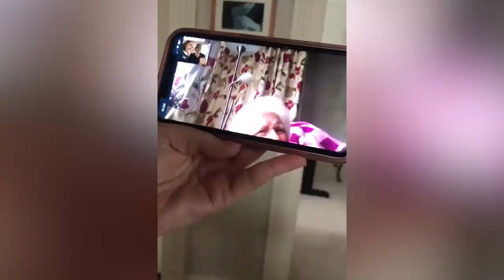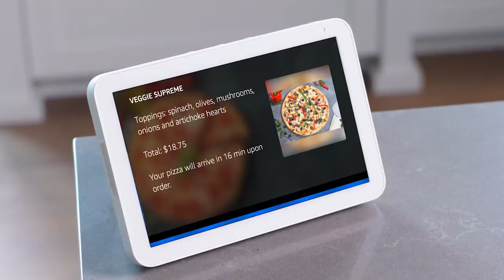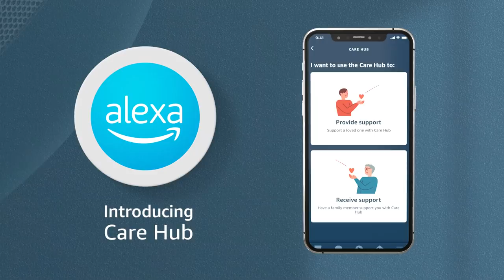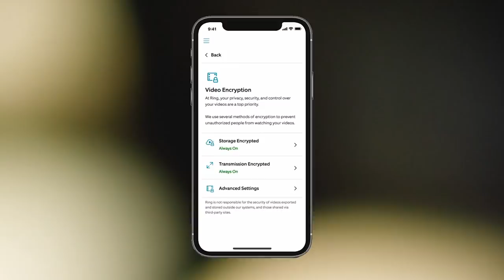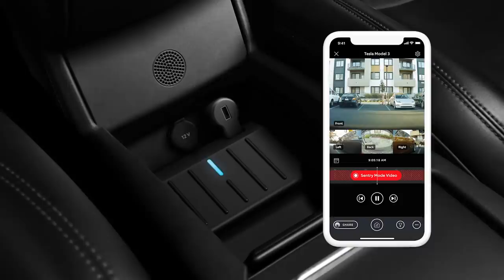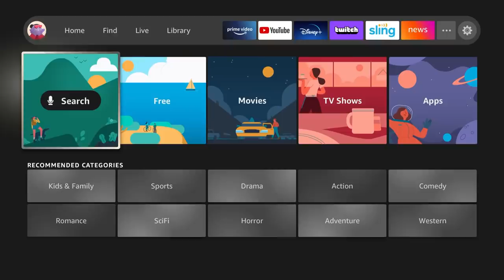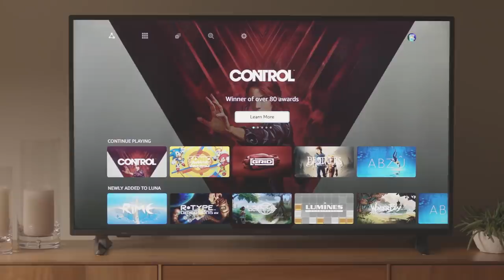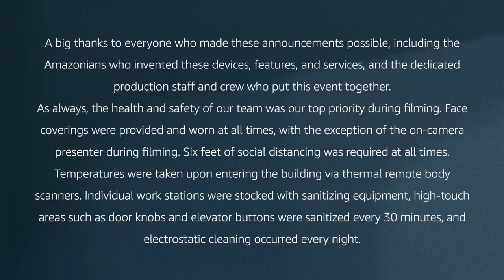Introducing Amazon’s Latest Devices and Services | Amazon News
Introducing a full new line-up of devices, services, and features from Amazon.